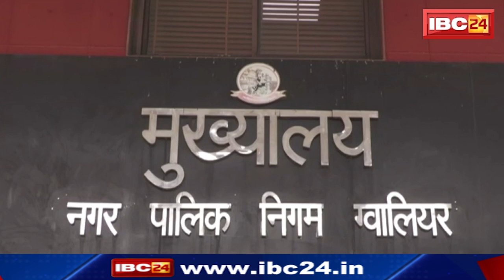Indore News : जानवरों से भी वसूली ! पशुपालकों को कराया पड़ेगा पशुओं का Registration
IBC24, Indore News, जानवरों से भी वसूली !, पशुपालकों को कराया पड़ेगा पशुओं का Registration